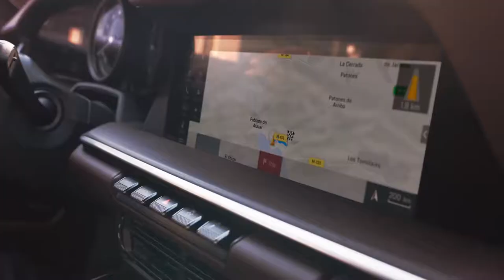The NEW Porsche 911 - First Driving Footage Video Debut